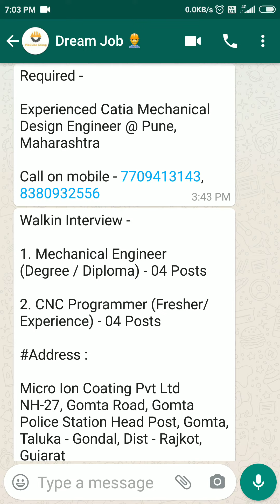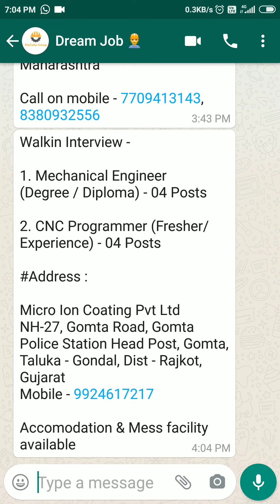job for design engineer!job in Pune! job for Experiance!